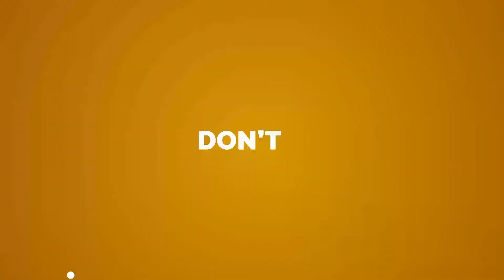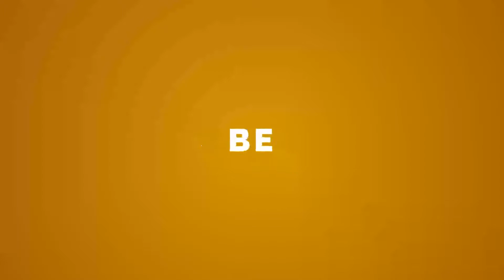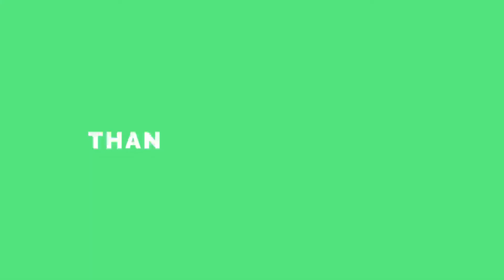The Bradshaw Brunch Season 2! w/ Rachel Bradshaw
This week, GG and Anita chat with E!'s Rachel Bradshaw! Tune in as they discuss life on TV and how Rachel grew up with a famous athlete for a father.

Apostrophe - Go to Apostrophe.com/GG for $15 off your first purchase

From Straw Hut Media